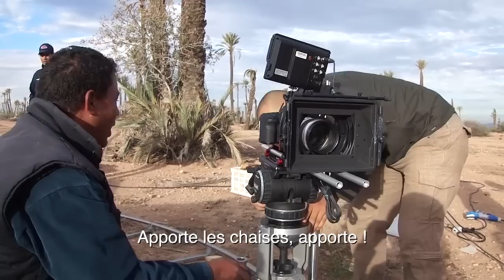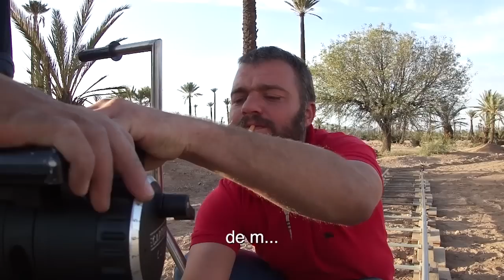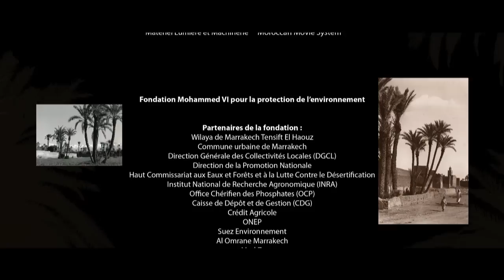Palmeraie de Marrakech, Renaissance d'une oasis (Making Of)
Marrakesh Palm Grove - Renaissance of a palm grove (Making Of)

Producer : Christophe LEMOINE
Director : Hachem EL YAMANI
Production manager : Naïma ALAOUI
Director of photography : Abderafia ELABDIOUI
Manager film set : Abderrahim ISSOUKINE
Assistant director : Abdelmajid KELLOU
2nd Assistant director : Mohamed Walid ZIANI
Assistant film set : Mohamed AITLAHCEN
Assistant producer : Maria ELBAZ
Actor : Mohamed BARIZ

Music composed and conducted by Guy FARLEY
Music supervision : Kamarstudios - New York

Pilot : Yann HAVIS
Aerial operator : Adrien OLIVIER

Sound engineer : Sanâa FADEL
Light manager : Marco DE FILIPPIS
Machinery manager : Ahmed SAADI
1st assistant machinery : Amine BEN EL FAKIR
2nd assistant machinery : Abdelkader HAYDAR
Makeup woman / Hairdresser : Khadija NAJAH
Editor : EL YAMANI Hachem
Assistant editor : Mohamed Walid ZIANI
3D : PREVIEW
Author : Amed OUMAL
Arabic narration : Tarik SOUGRATI
French translation : Anouar BENBOUJEMAA
English translation : Fernando de Menezes

Co-Production : Marrakech Tv / Ciné-Scène International
Lights & machinery : Moroccan Movie System

FILM FOR
Mohammed VI Foundation for the Environmental Protection